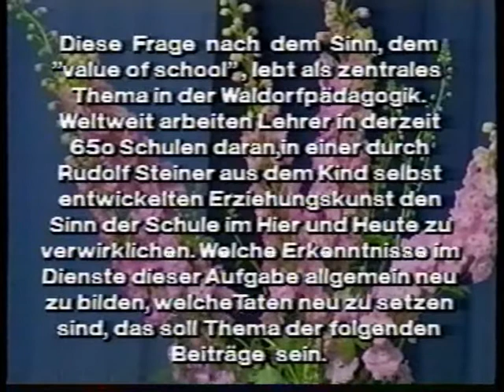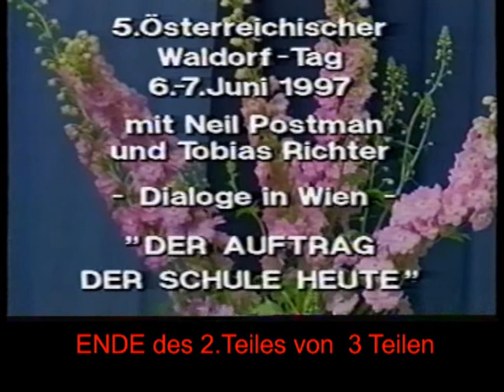Rudolf Steiner Waldorfpädagogik Neil Postman, Tobias Richter Der Auftrag der Schule heute Teil2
Rudolf Steiner Waldorfpädagogik: Neil Postman und Tobias Richter: Der Auftrag der Schule heute, Teil 2 von 3 Teilen. 5.Österreichischer Waldorftag in der Rudolf Steiner Schule Wien Mauer. In Englisch und Deutsch.